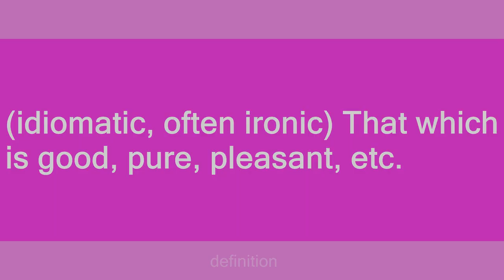sweetness and light